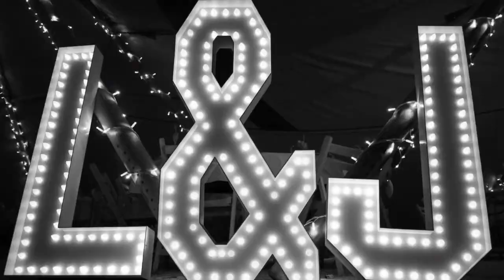Jessie Luke WedFest